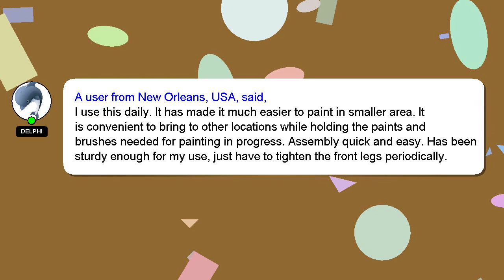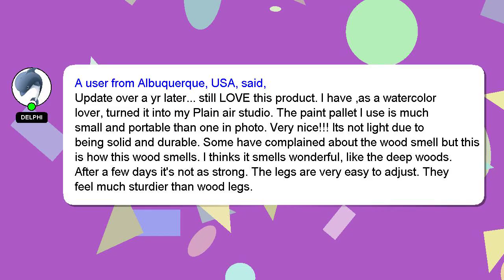Falling in Art Light Weight French Style Field and Sketchebox Ease with Aluminum Tripod, Adju Review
Falling in Art Light Weight French Style Field and Sketchebox Ease with Aluminum Tripod, Adjustable
3Mg4i4K

Falling in Art Light Weight French Style Field and Sketchebox Ease with Aluminum Tripod, Adjustable Amazon Product Review

This video will show you amazon product Amazon USA reviews form people who have actually used it, and share theri experience about this Amazon product from USA Sketchebox Style Adjustable Tripod, Falling in and Light Art with Weight Aluminum French Ease Field. Disclaimer: The information in this video is shown as is without any modification after carefully taking from the public forums.Falling in Art Light Weight French Style Field and Sketchebox Ease with Aluminum Tripod, Adjustable Affiliate Notice: There is no additional cost to you if you use the linked affiliate link. You won't pay more for this. We included some user reviews and media from the link, so creadits to the link provided and Amazon.com, we have taken feedbacks from the people who have tried the product in this video to make it more informative. A Best Buy with Proper Comparision and Style with in Adjustable Falling Field French Tripod, Weight Light Aluminum Ease Art Sketchebox Amazon.com product Buy quality. FallinginArtLightWeightFrenchStyleFieldandSketcheboxEasewithAluminumTripod,Adjustable
[ Amazon Product Review : Falling in Art Light Weight French Style Field and Sketchebox Ease with Aluminum Tripod, Adjustable ]